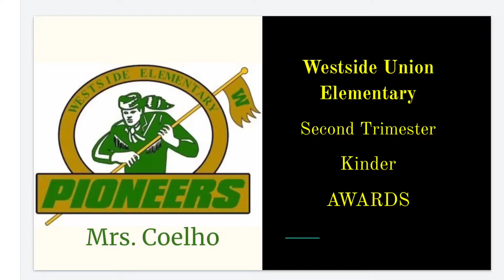2nd Tri Awards Coelho